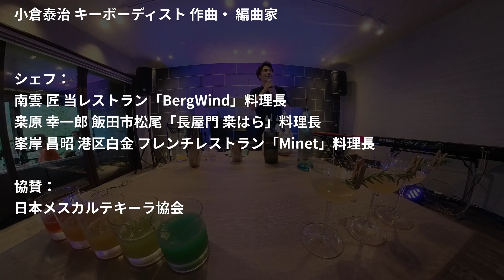RVパーク飯田さるくらで行われたイベント「初夏のJazzの夕べ ～美食と音楽の宴～」フレアバーテンダー編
「初夏のJazzの夕べ ～美食と音楽の宴～」は、山々と緑に囲まれた素敵な場所で、スムースJAZZの響きとともに、一流シェフのフレンチバーベキューを楽しむことができるイベントでした。フレアバーテンダーのショーや朝本千可さんと小倉泰治さんの素晴らしい演奏によって、心に響く音楽の饗宴が提供されました。多くの方々にご来場いただき、大盛況のうちに終了することができました。
改めて、ご来場の皆様に心から感謝申し上げます。ありがとうございました。